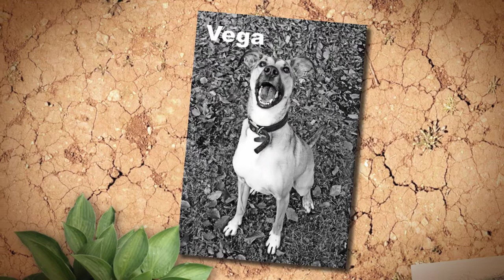Animals 2 Grayscale Adult Coloring Book Compiled by Renee Davenpot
Find my author's page on Amazon -

Animals 2 Grayscale Adult Coloring Book has a menagerie of fantastic animals. You'll find a whale jumping through clouds, a gorilla holding a kitten, a lion cub, wonderful insects, and fantasy animals you've never seen before.

There are 8 cute pet coloring pages from your friends on The Joyful Coloring Books Team.

This grayscale coloring book includes-
 1. 38 grayscale coloring pages.
 2. 8.5" x 11" pages.
 3. Each page is single-sided.
 4. Each page has animals big and small for you to color.

 More coloring books to come! Enjoy your coloring journey!